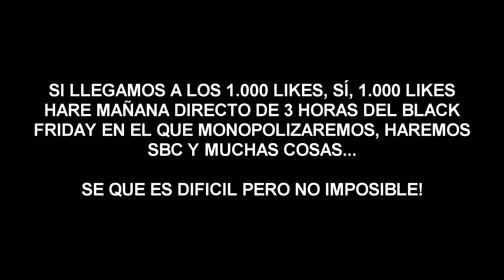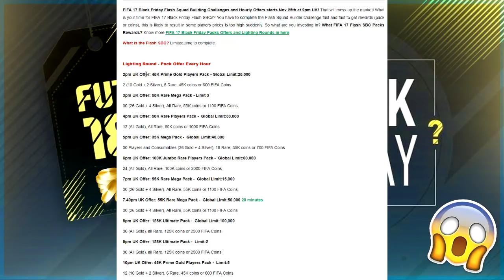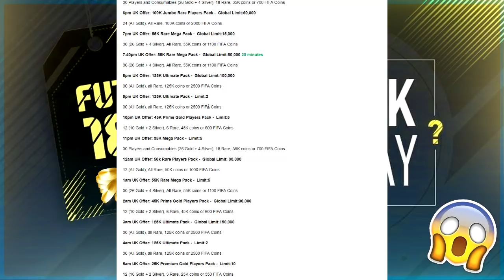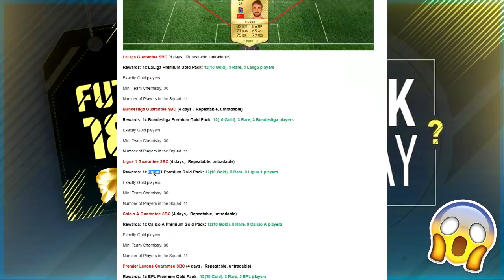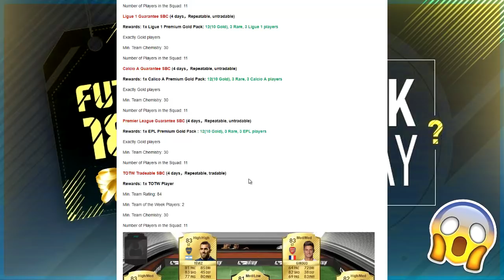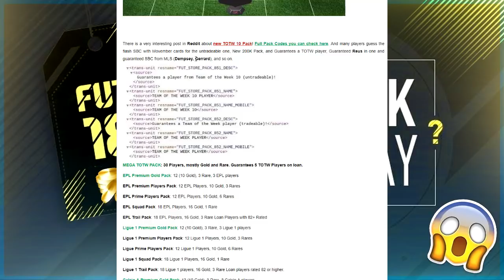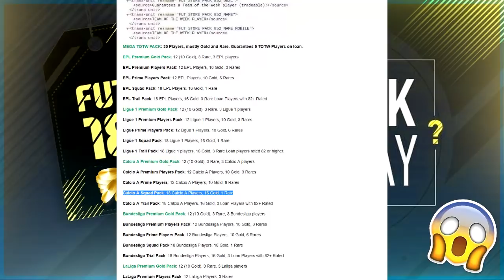ESTO ES LO QUE SE VIENE MAÑANA EN FIFA 18 | (Rondas de sobres, SBC Relámpago, IF Asegurado, +82...)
▬▬▬▬▬▬▬▬▬▬▬▬▬▬ஜ۩۞۩ஜ▬▬▬▬▬▬▬▬▬▬▬

Otro buen Amigo➜

 AMIGUETES DE FUT TRADEADORES

SOBRES GRATIS FIFA 18

SBC TO GLORY FIFA 18

CARO VS BARATO - JUGADORES CAROS Y SUS ALTERNATIVAS MAS BARATAS

👉Compra tus camisetas más baratas con los equipazos como el
Chelsea, Real Madrid, Atletico Madrid, Bayern Munich, AC Milan, Ludogorets y muchos equipos.

💰💰💰Si eres un buen suscriptor y sigues paso a paso el crecimiento del canal creeme que saldrás beneficiado con muchos sorteos💰💰💰

Aqui encontrarás tradeos, clasificandome a fut champions, ojalá rempensas élite fut champions porque creo que me lo merezco, jugadores chetados sobre todo y vamos a por un road to cristiano, ojalá un ronaldo toty in a pack, o un caminante in a pack que ya va siendo hora!

Existen otros canales en Youtube que suben un contenido identico al mío y que os son muy buenos ya que a mí me encantan. Estos son los canales de DOCTOREPOLLO, DJMARIIO, CACHO01, ROBERT PG, JAVLIYO55, ARIIAN, PUMUSCOR, TOBBALINK, ESTRIMO TDJ , KSI donde tambien suben FIFA 18 UT

¿Más canales con diferente contenido? NEXXUZHD, DANIREP, ELRUBIUSOMG, THEWILLYREX ¡Amplias variedades!